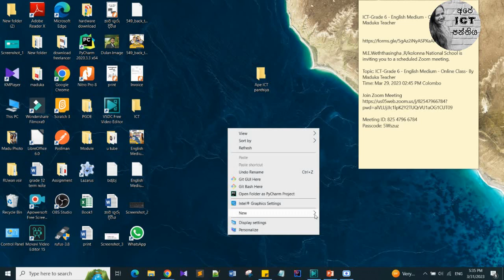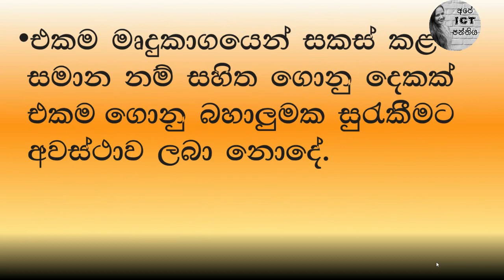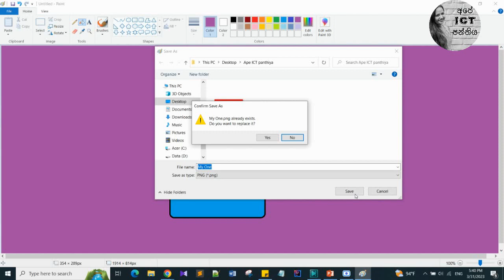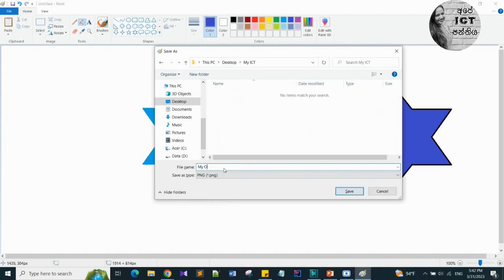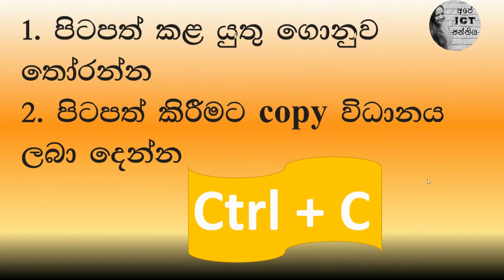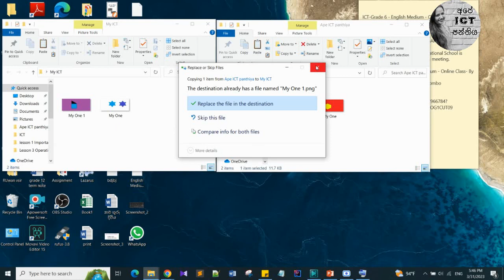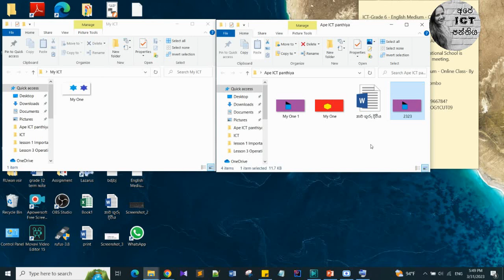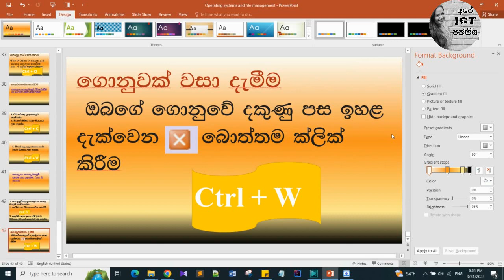Grade 6 ICT lesson 3 - Operating system & File management| 6 ශ්‍රේණිය ICT 3 පාඩම සිංහලෙන්| Part 3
Grade 6 ICT lesson 3 - Operating system & File management| ‍මෙහෙයුම් පද්ධති හා ගොනු හැසිරවීම ‍|6 ශ්‍රේණිය ICT 3 පාඩම සිංහලෙන්| Part 3

By Maduka Weththasingha
(BIIT)Hons in Uva Wellassa University, Government School ICT Teacher